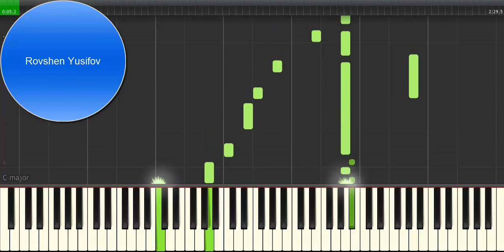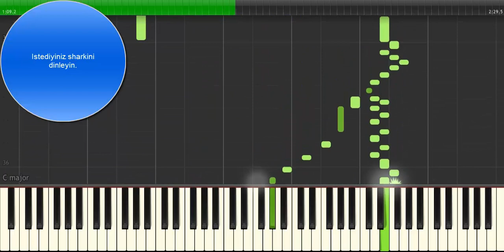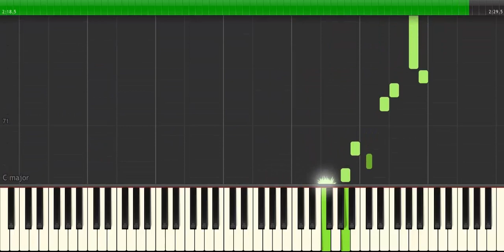Birtanesin Gökhan özen (Piano Cover)